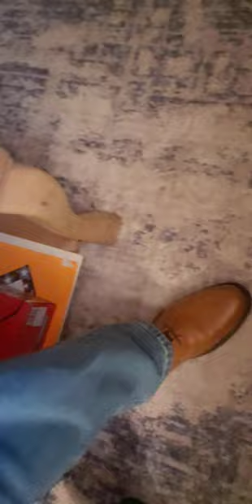My 36th vlog!!